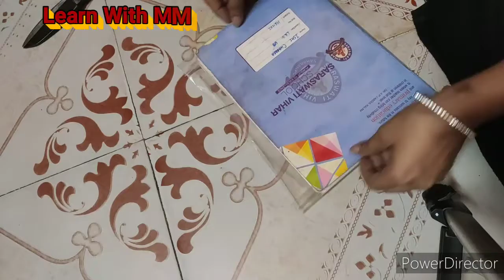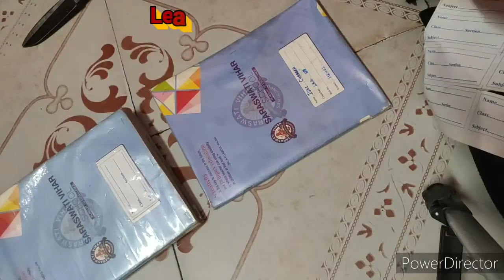How to cover your kids Notebook and Book..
Hello Friends,
Myself Akansha chhabra.

In this vedio I m talking about  cover your ward Notebook and Book.
easy way to transparent cover paper.

if any querry then please ask me in comment section,
I try my best to reply to you...